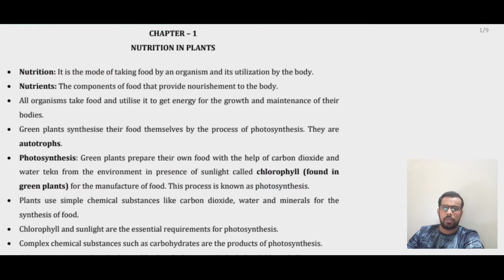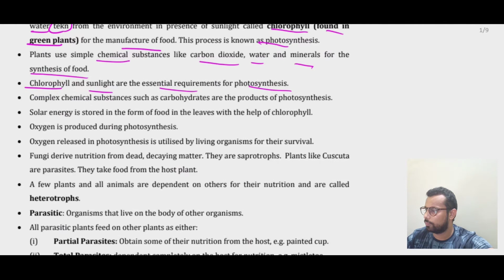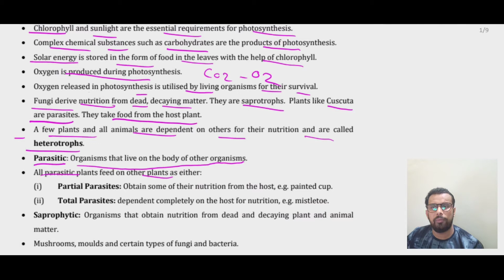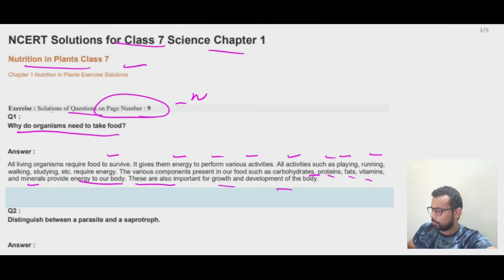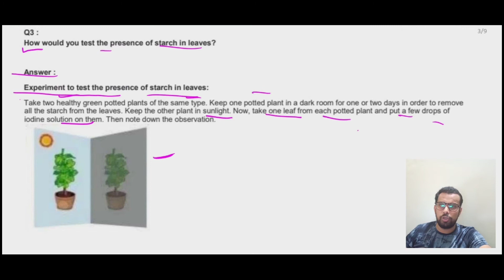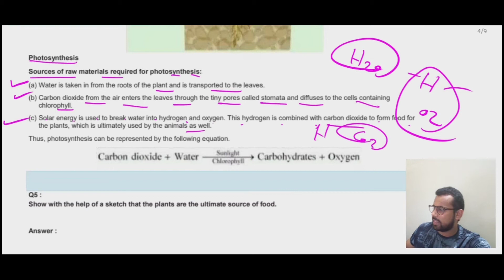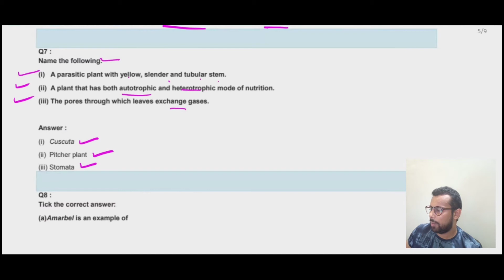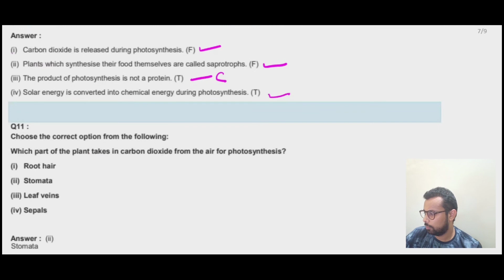SCIENCE SPECIAL FOR RRB NTPC/UPSC/SSC/UP SI /UPPCS CLASS 7 SCIENCE CHAPTER 1= Nutrition in Plants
CHANNEL DETAILS

HINDI GRAMMAR

ENGLISH VOCABULARY

Number system

STATIC GS

IMPORTANT DAYS

CURRENT AFFAIRS

REASONING